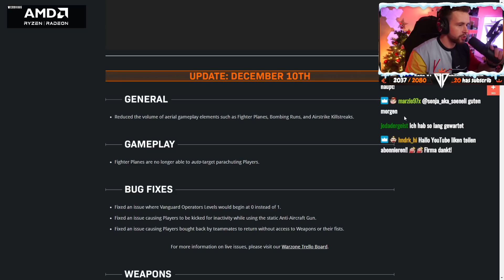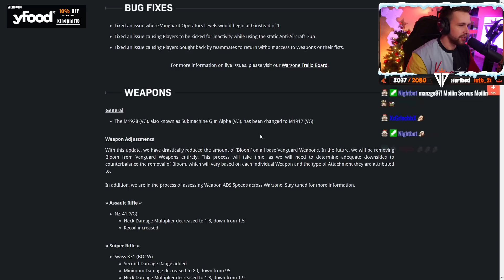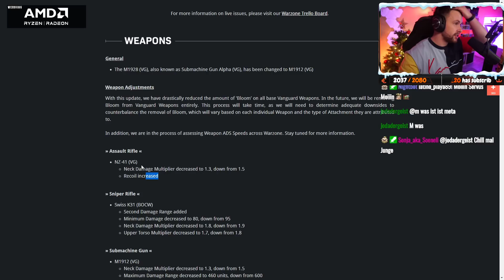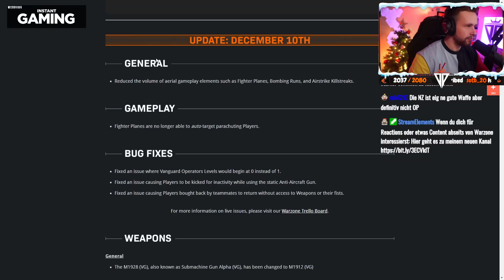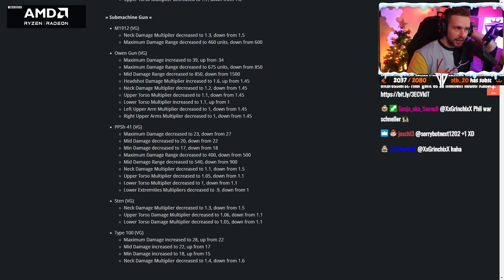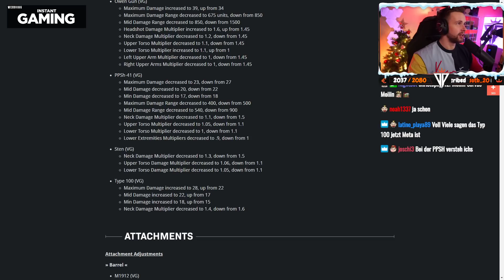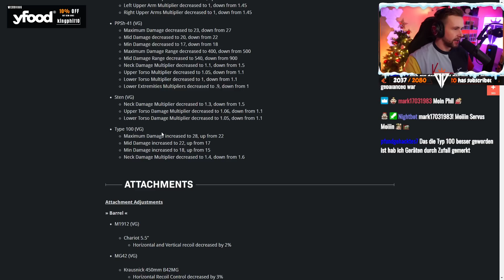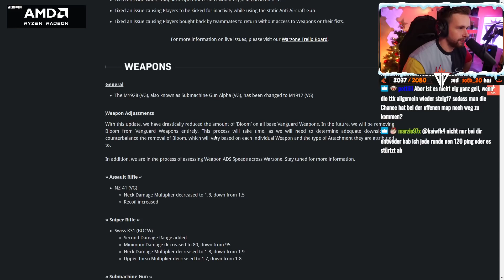VANGUARD WAFFEN UPDATE IN WARZONE | PPSH GENERFED, Type 100 GEBUFFED | Caldera | dieserkingphil